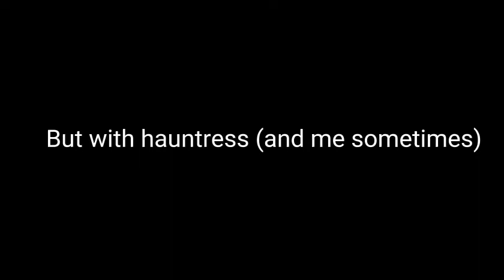Warning for haters ⚠️